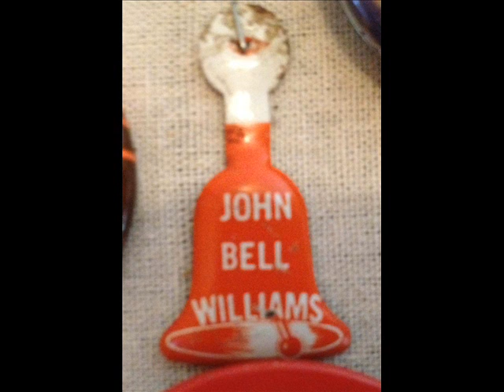John Bell Williams is a Fightin' Man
"John Bell Williams is a Fightin' Man" by Bob Cates & The Dixie Six was a 1967 campaign song for John Bell Williams for governor.  He won and served as Governor of Mississippi from 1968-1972. He served in the US House of Representatives from 1948 to 1968.